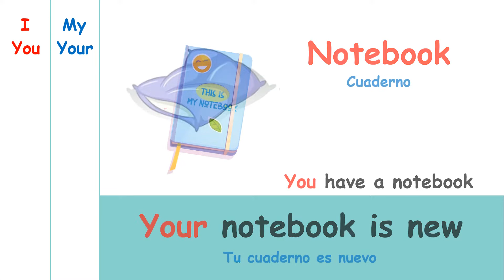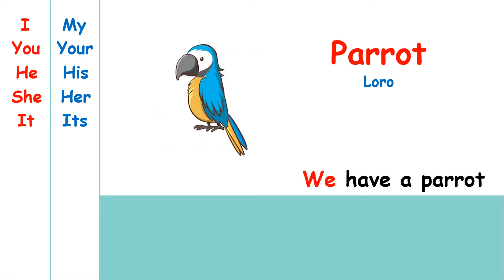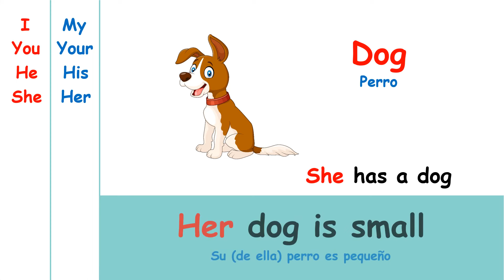POSSESSIVE ADJECTIVES. Inglés para niños ✔👩‍🏫 PRIMARIA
Vamos a estudiar los POSSESSIVE ADJECTIVES en inglés para niños de PRIMARIA. Los POSESIVOS en inglés para niños. También repasaremos los PERSONAL PRONOUNS. I-MY, YOU-YOUR, HE-HIS, SHE-HER, IT-ITS, WE-OUR, YOU-YOUR, THEY-THEIR. ENGLISH GRAMMAR for kids. Escucha, repite y aprende tus primeras palabras en INGLÉS. Listen, repeat and learn, easy.